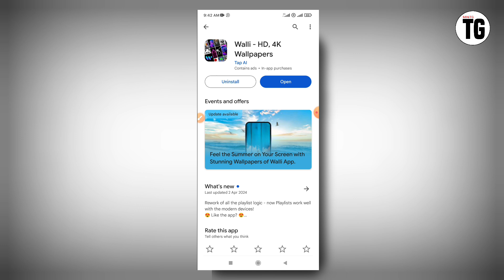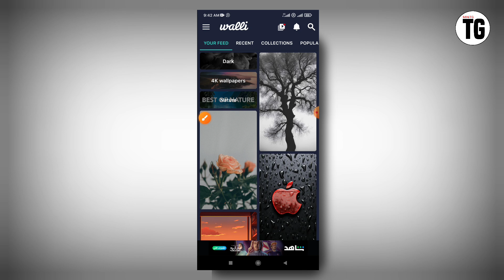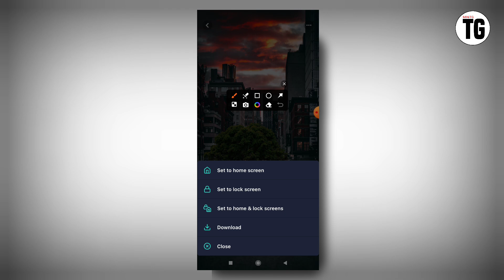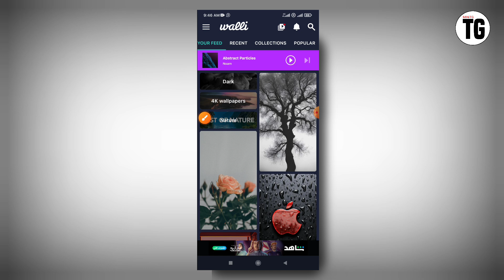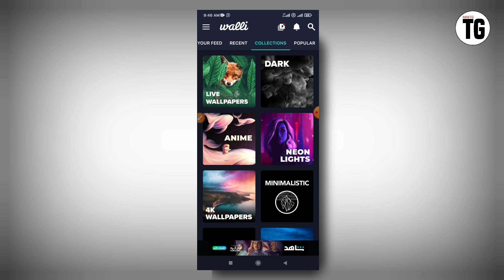Walli - HD | 4K Wallpapers App kaise use kare | 4K Wallpapers App kya hai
Walli - HD | 4K Wallpapers App kaise use kare | Walli - HD | 4K Wallpapers App kya hai | Walli - HD | 4K Wallpapers App review